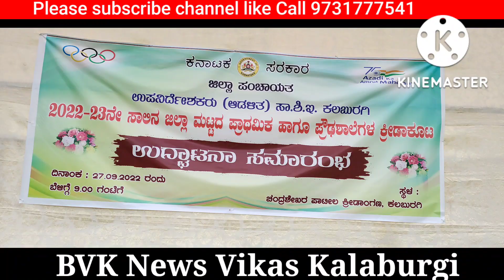Dr Umesh Jadhav opening sport ceremony at Chandrakant stadium Kalaburagi 9/27/2022